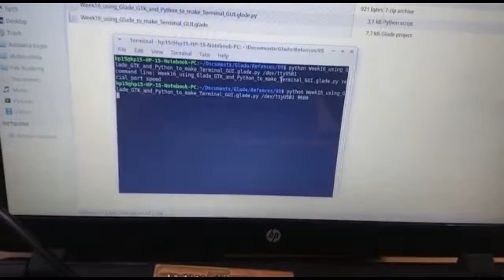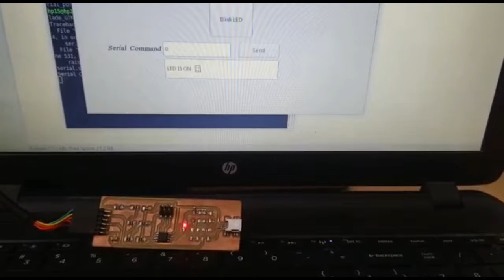Fab Academy 2019 week 16 Terminal GUI (GTK+3 Python Glade Pyserial ATtiny45)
This is the circuit based on the ATtiny45  that is connected to the laptop using the FTDI cable.
Here you see how the Terminal GUI works.
The video was recorded using a smartphone and edited with OpenShot Video Editor.